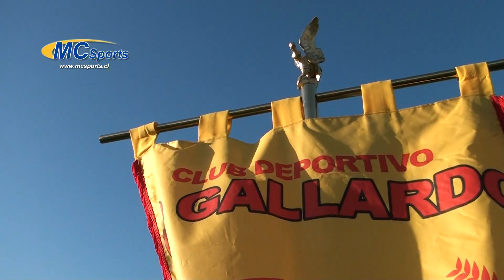HUMBERTO CHUPETE SUAZO ,INAUGURACIÓN ESTADIO LO GALLARDO